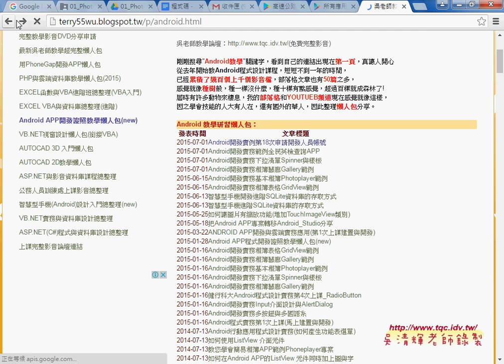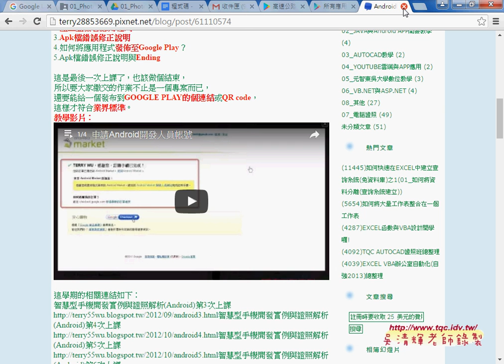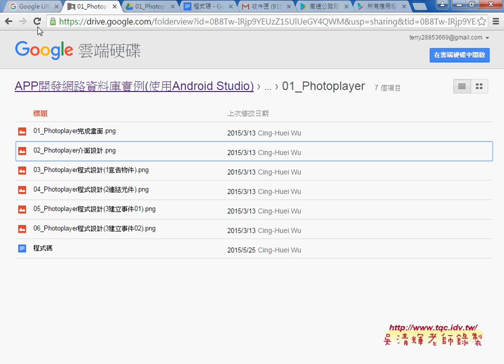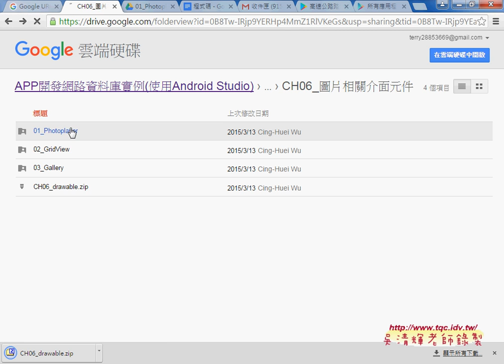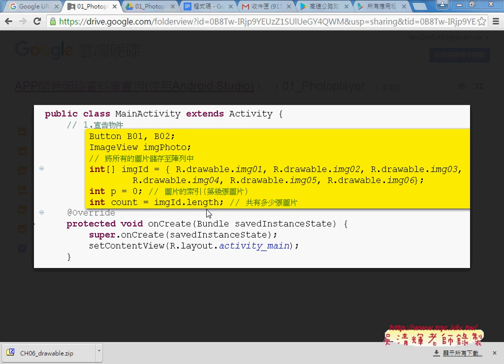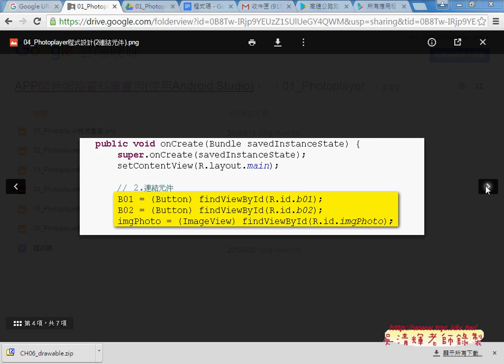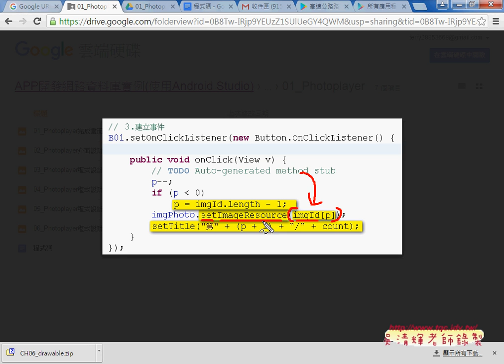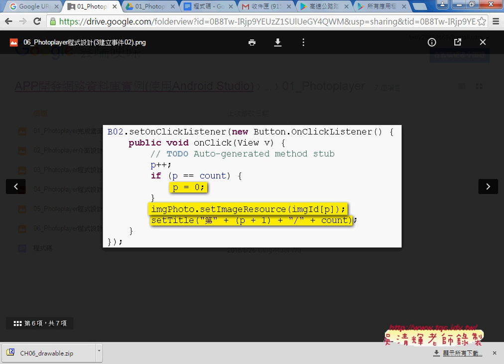02 申請開發者帳號與建立Photoplayer專案